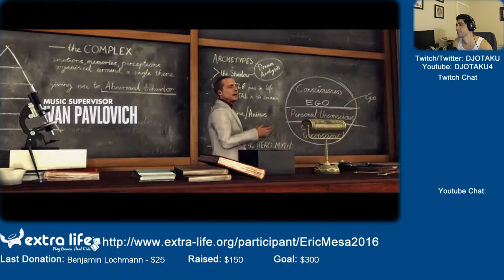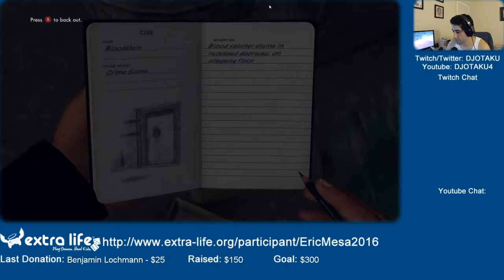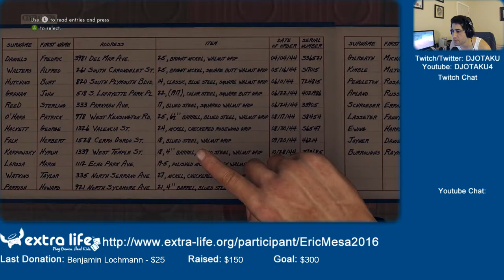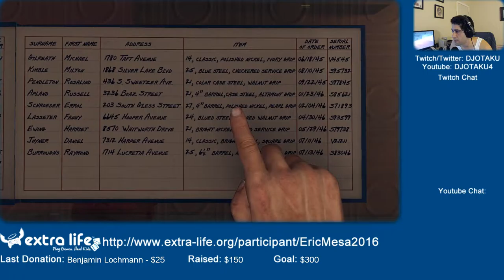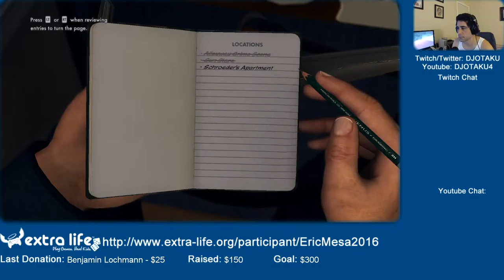ExtraLife L.A. Noire Ep 01 - The Camera Hates Me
I finally get to this game years after Dan got it for me. Let's see how good I am at fighting crime. This is also the debut of my new Let's Play format with opening themes and adding the annotations/cards at the end.